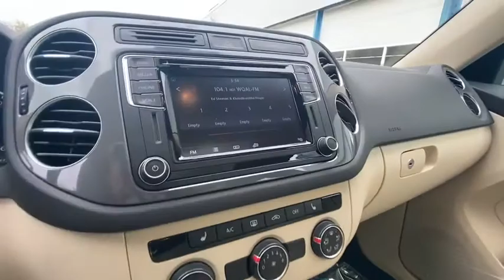2016 Volkswagen Tiguan Willoughby, Painesville, Chardon, Chesterlane, Mayfield Heights OH P1207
Used 2016 Volkswagen Tiguan available in Willoughby, Ohio at Chrysler Dodge Jeep Ram of Willoughby. Servicing the Painesville, Chardon, Chesterlane, Mayfield Heights, OH area.

Recent Arrival! Tiguan SEL 4Motion 4D Sport Utility 2.0L 4-Cylinder Turbocharged 6-Speed Automatic with Tiptronic AWD ABS brakes Compass Electronic Stability Control Emergency communication system Front dual zone A/C Heated door mirrors Heated Front Bucket Seats Heated front seats Illuminated entry Low tire pressure warning Memory seat Navigation System Power driver seat Power moonroof Power steering Power windows Remote keyless entry Steering wheel mounted audio controls Traction control.brbrOdometer is 5229 miles below market average! 20/26 City/Highway MPG